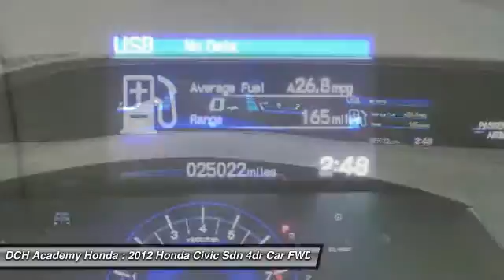2012 Honda Civic Sdn AHP6425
2012 HONDA CIVIC SDN Old Bridge, NJ
Stock# AHP6425

* * * * * OEM CERTIFIED * * * * * VALUE PRICED,CERTIFIED WARRANTY, ONE OWNER, 8 SERVICE RECORDS FOUND ON CARFAX, MP3 Player, NO ACCIDENTS on CARFAX, KEYLESS ENTRY, 39 MPG Highway, BAD CREDIT, NO CREDIT, NO PROBLEM. CARFAX REPORT SHOWS 1 OWNERS and 8 SERVICE RECORDS. Thanks to an extensive used-car warranty, every Honda Certified Pre-Owned Vehicle comes with peace of mind. It covers major engine and transmission components, except for standard maintenance items, body glass and interior. Honda will repair or replace any covered part that is defective in material or workmanship under normal use. The Honda Certified Pre-Owned Vehicle Limited Warranty extends the powertrain coverage to 7 years*/100,000 total odometer miles (whichever occurs first). *See dealer for details. DCH Academy Honda proudly services the central New Jersey area, we can handle all of your Used Car needs.